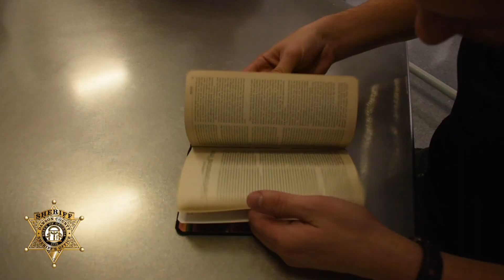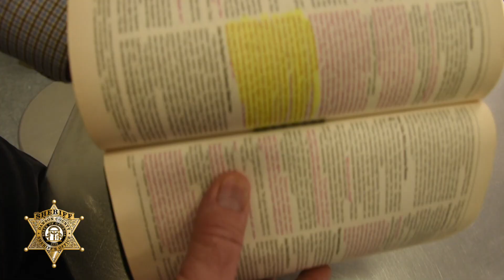Citizens' Law Enforcement Academy 2020 1/6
20200211 CLEA